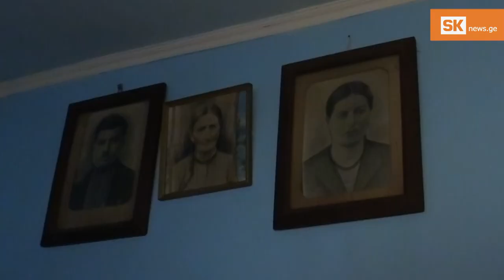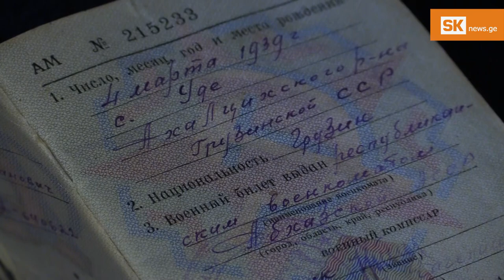შუშანა თათოშვილი - სტანჩიკოვი